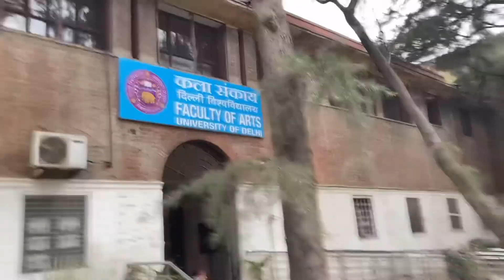Art’s Faculty Delhi University